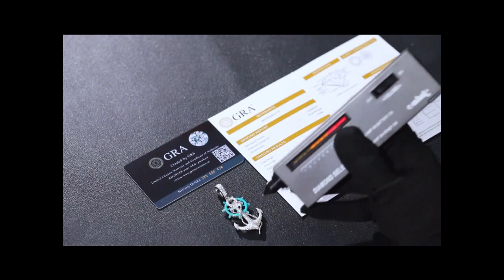BLINGJEWELZ.COM | TOO MUCH DRIP !! **Diamond Edition**